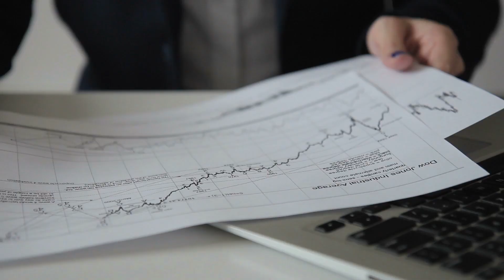Disney Data: Role Spotlight | Data Analyst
Meet Thery, Data Analyst! Thery focuses on consumer research, looking at what consumers do and why they do those things.